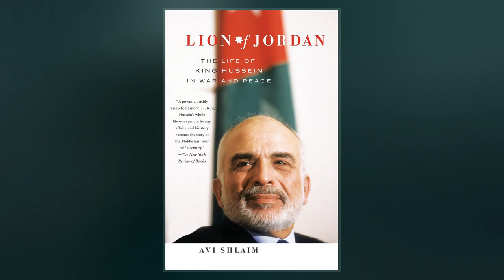King Hussein Of Jordan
Hussein bin Talal  was King of Jordan from 11 August 1952 until his death in 1999. As a member of the Hashemite dynasty, the royal family of Jordan since 1921, Hussein was a 40th-generation direct descendant of Muhammad.